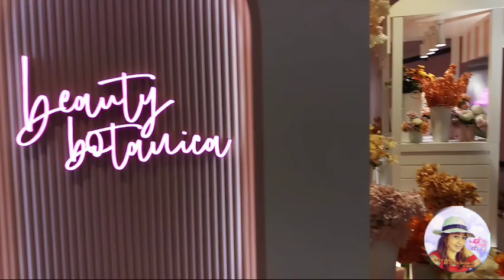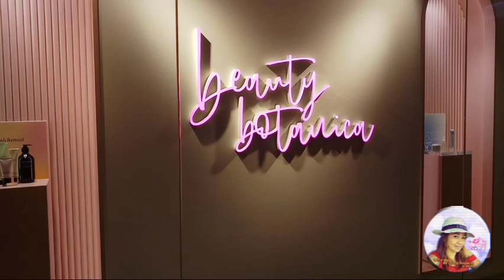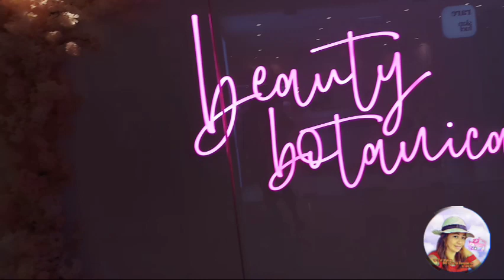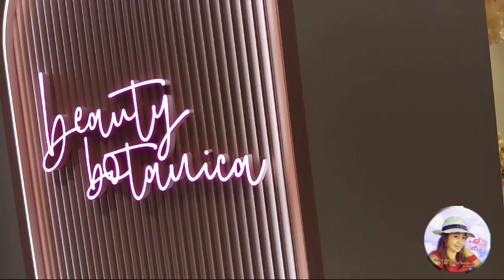THE FLOWER BOTANICA/THE ROCKET IN LANDMARK/Vivian Hongkong Life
my music background